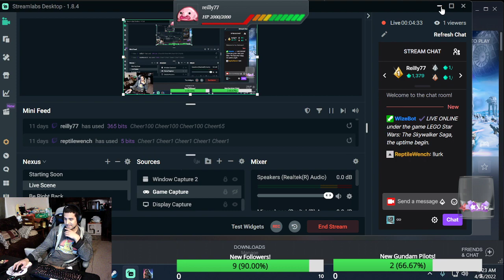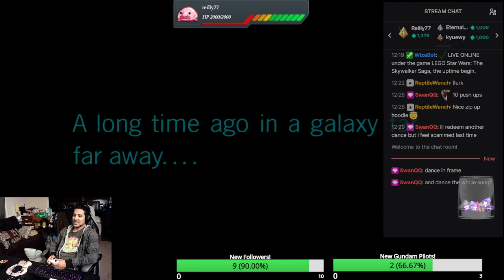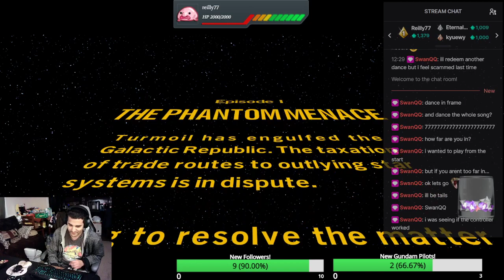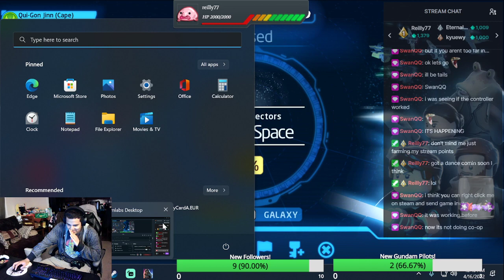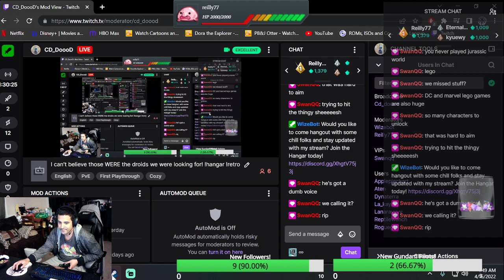I can't believe those WERE the droids we were looking for! !hangar !retro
Me and my buddy Swan having some fun with Lego Star Wars: The Skywalker Saga!!!